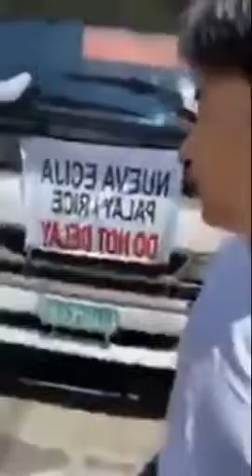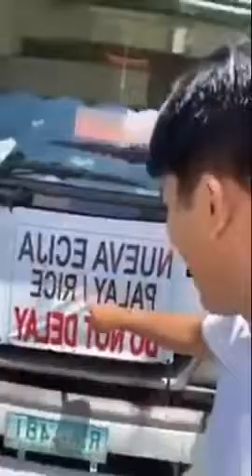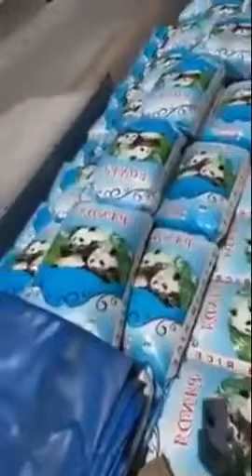Francis Leo Marcos | MAYAMAN CHALLENGE | Trending Today